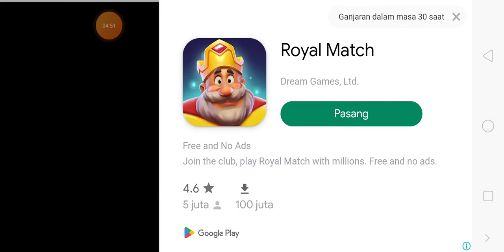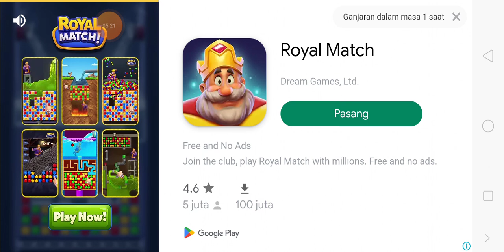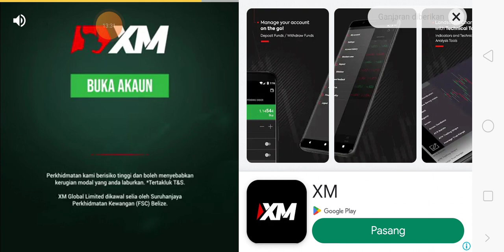undercover secret management musin 7 bahagian 2 bersambung musin 8 game house Google play(2)